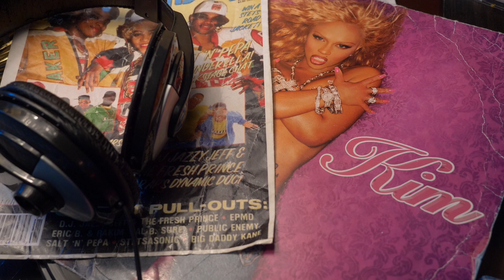Roman - Mase & Diddy Era (Official Trailer)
Official Music Video For Roman-
“Mase & Diddy Era”
directed by David Roman from ‘Pain’ (2021)

Song: ‘Mase & Diddy Era’ - Roman